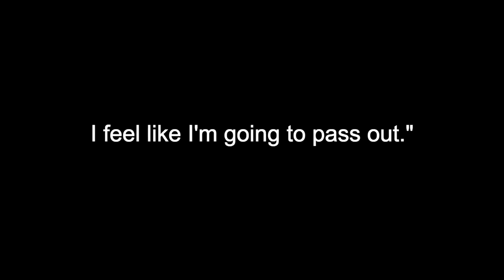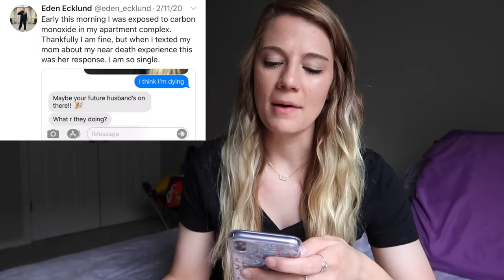the day i should have died...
finally sharing this story..a life threatening experience i will never forget

CO detector i recommend